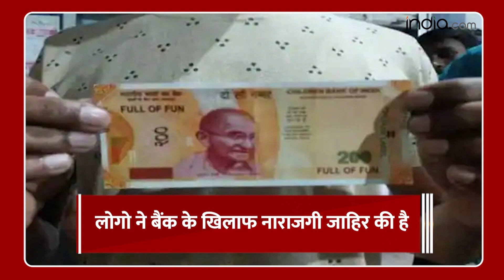Amethi के ATM से निकला 200 रुपए का नकली नोट, उसपर लिखा था Full Of Fun, मचा हड़कंप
Amethi Fake Currency: Uttar Pradesh के Amethi के एक ATM से चूरन वाला नोट निकलने का मामले सामने आया है. जिसको लेकर ग्राहक परेशान है और खुद को ठगा हुआ महसूस कर रहे हैं. पूरा मामला Amethi कस्बे के मुंशीगंज रोड सब्जी मंडी के पास इंडिया वन एटीएम का है, जहां Diwali की शाम एक युवक 5000 रुपए निकालने गया था. इस दौरान 200-200 के नकली नोट बाहर आने लगे. इस नकली नोट पर Full Of Fun लिखा था. इस घटना के समय ATM में गार्ड मौजूद नहीं था. ATM मशीन से नकली नोट निकलने के बाद कुछ लोगों ने सोशल मीडिया पर फोटो और वीडियो वायरल कर बैंक के खिलाफ नाराजगी व्यक्त की. मामले में पुलिस अधीक्षक का कहना है कि नकली नोट निकलने की जानकारी उनके संज्ञान में आई है. लेकिन यह मामला बैंक से जुड़ा है, इसलिए बैंक ही एक्शन लेगा. वीडियो में खबर के बारे और भी विस्तार से जानें. देखें वीडियो